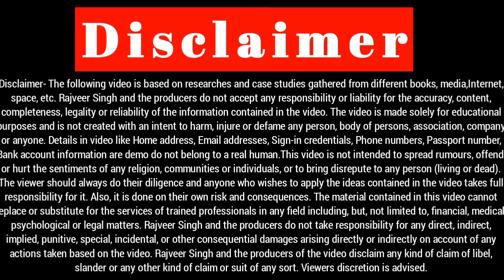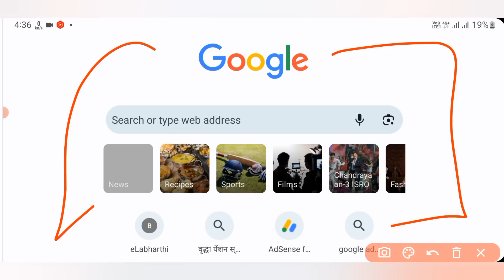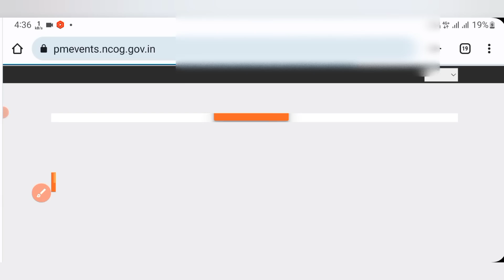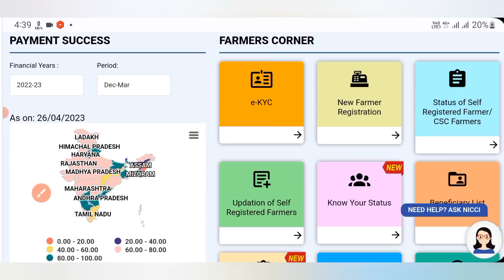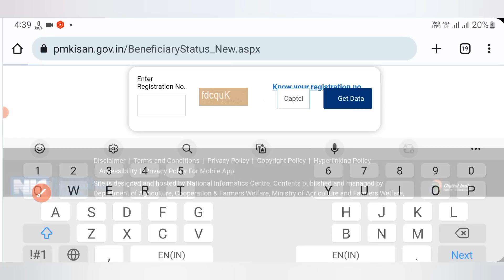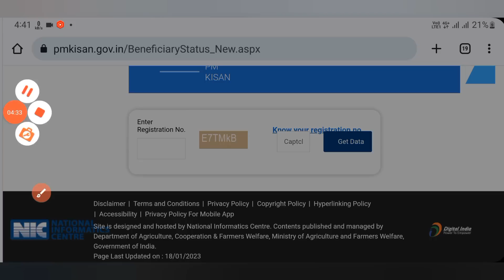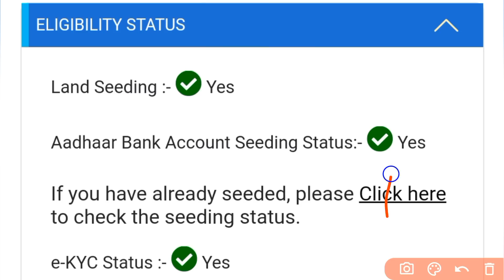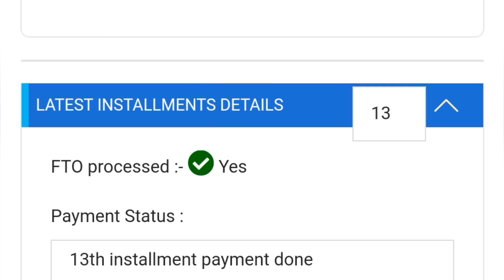PM Kisan Yojana 14th installment date released | किसानों का पैसा इस तारिक में आयेगा | latest news